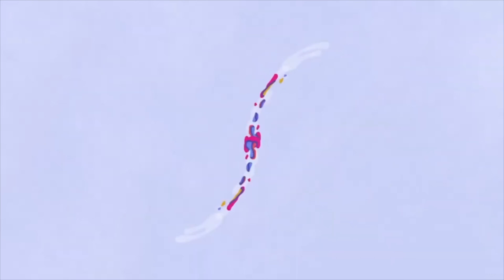[LIVE] EVNNE (이븐) "TROUBLE" Showcase| 4K